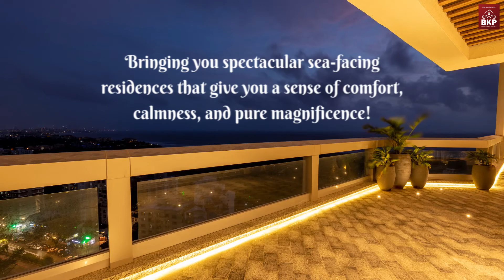Bayview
MOVE INTO YOUR SPACE THAT YOU CAN PROUDLY MANIFEST HOLDING WITH EMOTIONS ATTACHED & BUILT JUST FOR YOU!

For more details call B. Kandhari Group: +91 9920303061